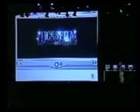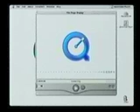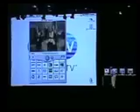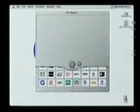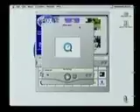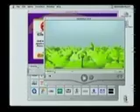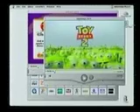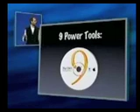Steve Jobs Seybold 1999 Keynote (Part 2)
OS9, G4, and Apple Cinema Display.